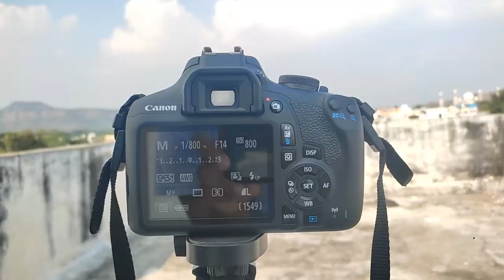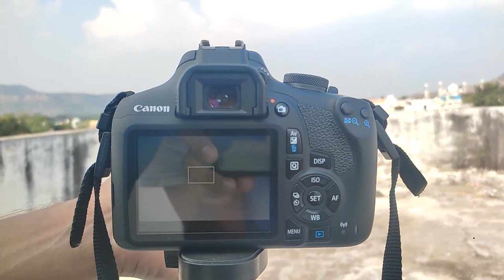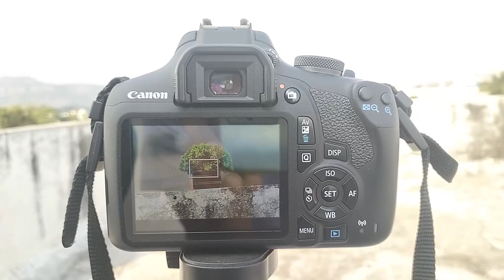Canon Eos 1500D Photography Tips Hindi | 55-250 Lens Photography | Manual Focus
Canon EOS 1500D With Dual Lens

Canon EOS 1500D Single Lens